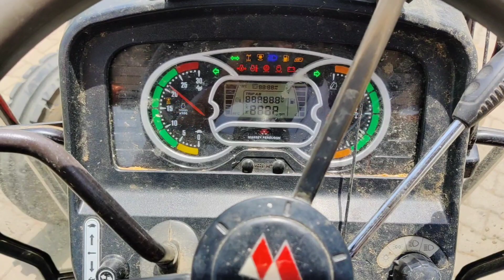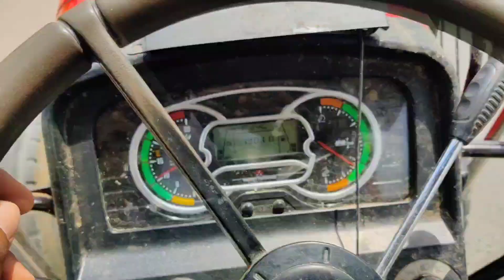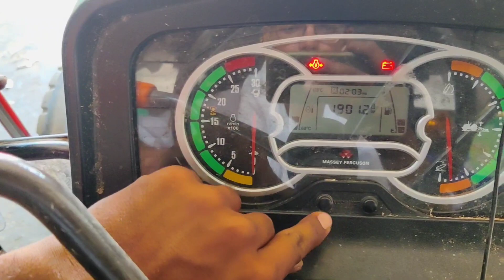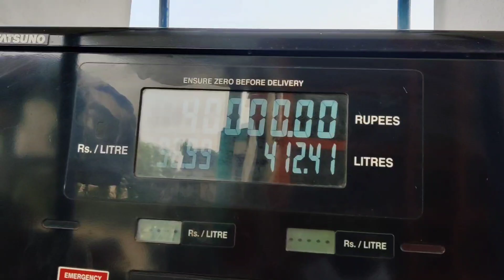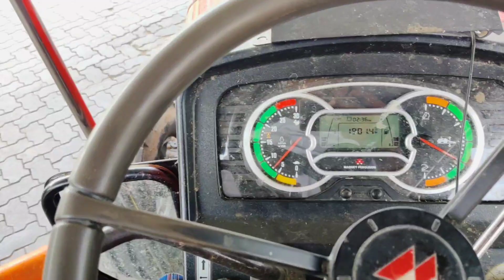MF 9500 Smart सीजन से पहले ही service किया / साथ में diesel लेके आऐ farming vlogs / jatt life vlogs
amit mor dhola vlogs
MF 9500 tractor service
Tractor service full vlog video

farming vlogs video
farming vlogs
farming video
farmer life

Massey Ferguson
Massey 9500
tractor video

jatt life vlogs
haryanvi vlogs
haryanvi farming vlogs
tractor vlogs